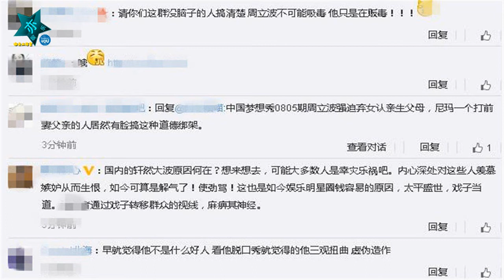【亦娛樂】“絕不吸毒”的周立波涉毒涉槍在美被捕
日前，据美国《世界日报》报道，周立波深夜开车蛇行,在美国纽约州长岛莱亭顿被警方拦截搜查。警方从车上搜出可卡因与XX。